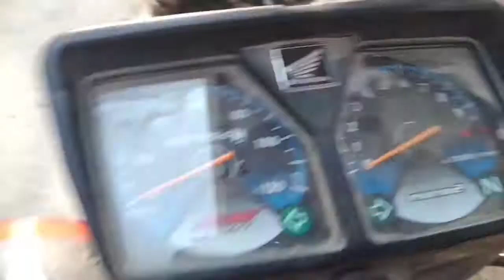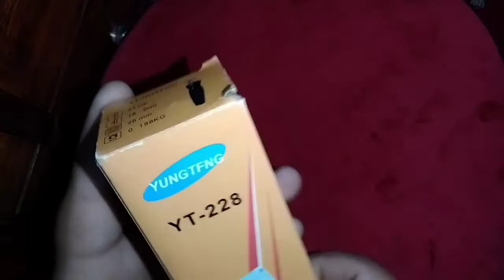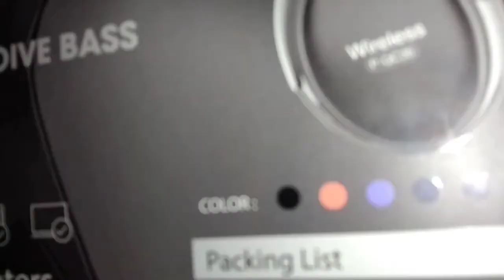Unboxed a vlogging Tripod and Bose headphones 🎧